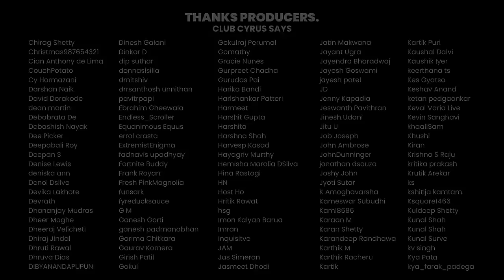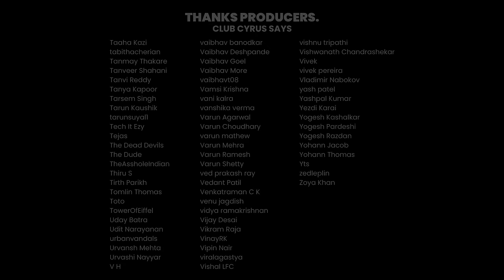A STARRY Chat w/ Divya Dutta | SRK, Rakeysh Omprakash Mehra, Hrishikesh Mukherjee & More | #1209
This week on Cyrus Says, Cyrus is joined by actress Divya Dutta! In this episode, she shared moments of interacting with the Indian Cricket Team and filmmaker Rakeysh Omprakash Mehra, as well as with Hrishikesh Mukherjee and Shah Rukh Khan, leading to unexpected yet memorable connections. Divya recounted the exhilarating incident during the filming of Yash Chopra's 'Veer-Zaara.' She also discussed her initial hesitation towards starring in 'Bhaag Milkha Bhaag.' Additionally, Divya opened up about her personal struggles, including coping with her mother's loss, which she beautifully captured in her book 'Me & Ma.'

-x-x-x